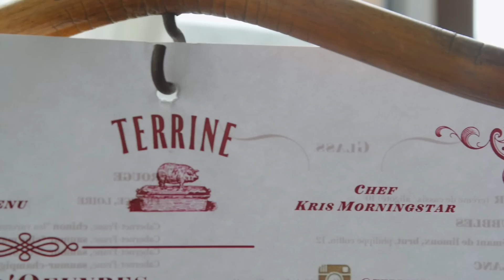Restaurant Of The Week: Terrine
//ABOUT TERRINE: There is nothing quite like the feeling of walking into a restaurant and feeling as if you’ve escaped LA.  Walking into Terrine on Beverly Blvd was just that.  It feels more like walking into a secluded restaurant somewhere up the coast of California.

Celebrity Chef Kris Morningstar had a quiet confidence having been a seasoned chef for quite awhile. He’s won GQ’s Magazine Dish of the Year,  Gayot’s Rising Star Chef award, and is a recurring judge on the show Knife Fight. He decided to make us the Terrine Burger, and I have to say we were in good hands.

As an American, I’ve had a lot of burgers from BBQ’s in Texas to famous chains and fancy restaurants. This has to be arguably one of the best burgers I have ever had. And if you’re not a fan of burgers they have an incredible selection of French and American cuisine.

//Terrine is located at 8265 Beverly Blvd, Los Angeles, CA 90048

*We are not claiming ownership of this music. We have been granted permission by the artist.*